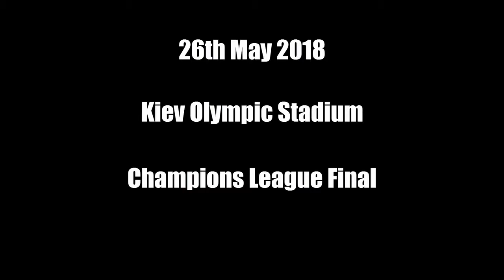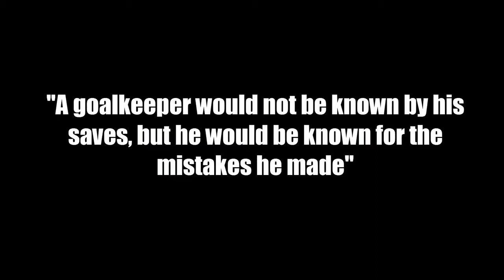That's how good Loris Karius has become since leaving Liverpool